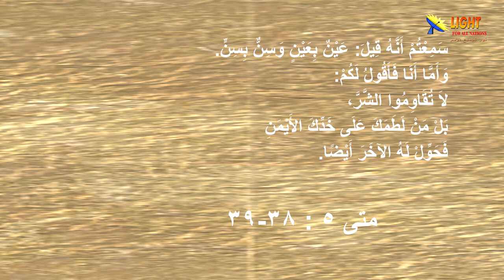الحلقة (23) لا تقاوموا الشر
لا تقاوموا الشر - الحلقة 23 - سلسلة الموعظة على الجبل
تشاهدون في هذه الحلقة:
 لا تقاوموا الشر - مقدمة
 كيف عالج الله مشكلة الثأر في العهد القديم؟
شريعة المسيح تقتضي أن نضحي بحقوقنا في سبيل اسعاد الآخرين
 المسيح ينتقل بتابعيه إلى آفاق جديدة تدفعهم للتحمل
 كيف علم المسيح عن المحبة والوداعة والمسامحة؟
 امثلة كتابية عن التسامح في كلمة الله